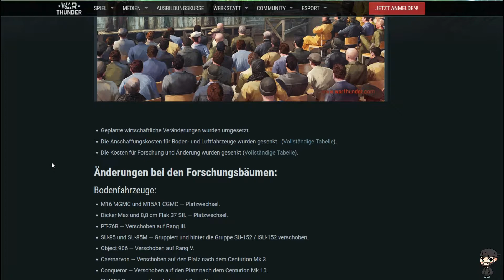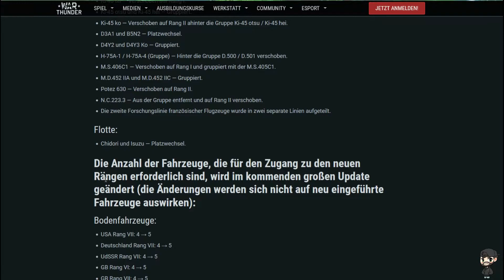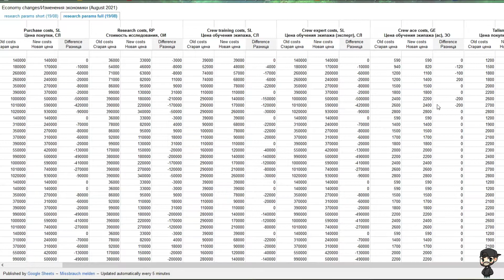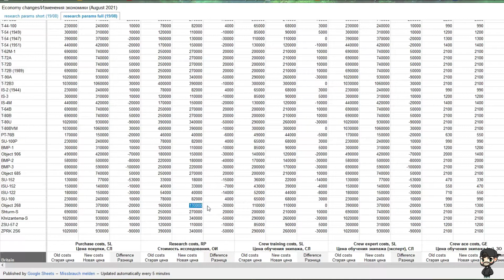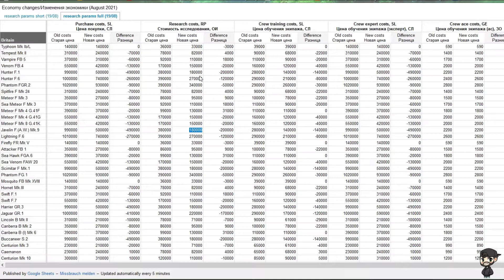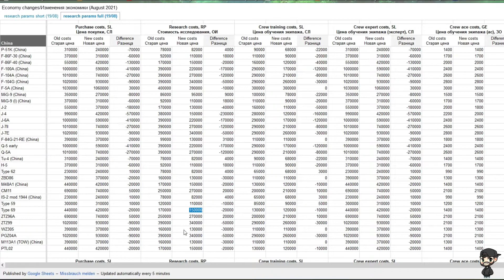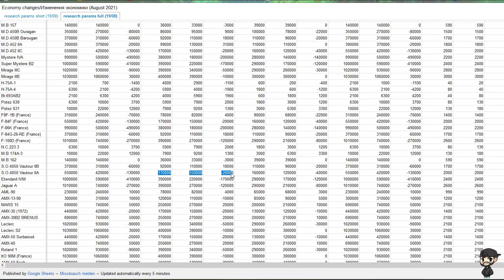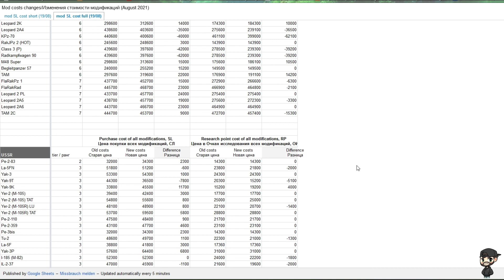Let's Play War Thunder #03 Deutsch News Server Update Wichtige Inhalte